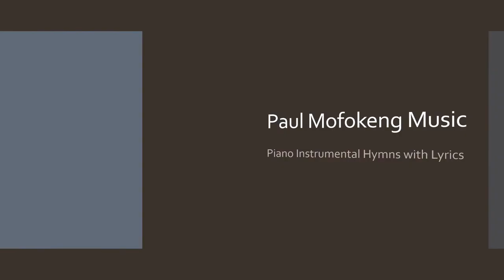One minute video. Hosanna Incwadi Yamaculo Hymn 46 Ndinga ndinganobuciko - Paul Mofokeng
Hosanna Incwadi Yamaculo Hymn 46 Ndinga ndinganobuciko. Piano instrumental with lyrics.